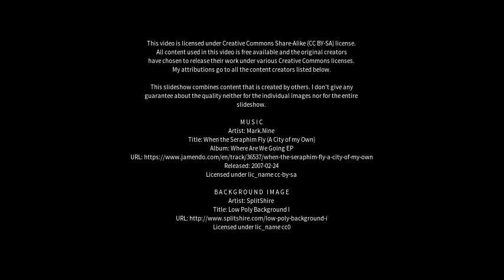Best places to visit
Best places to visit - Aviano-Castello (Italy) Best places to visit - Slideshows from all over the world - City trips, nature pictures, etc.